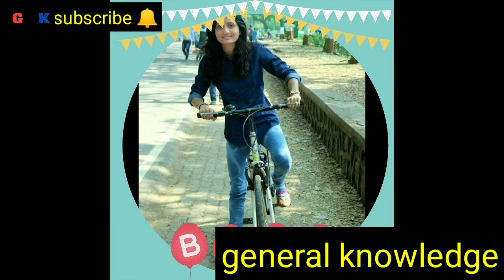Wada|wadia|kandi|SINDHI WHATSAPP STATUS VIDEOS